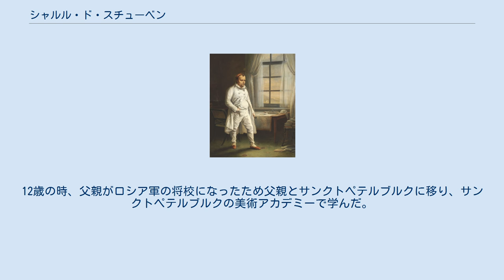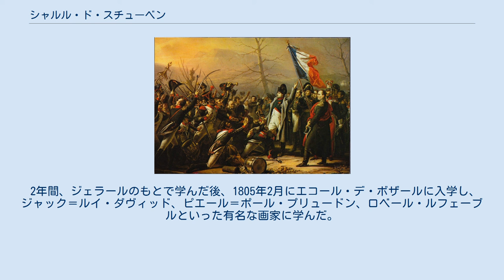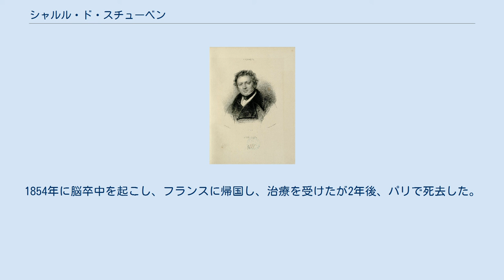シャルル・ド・スチューベン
シャルル・ド・スチューベン、ドイツ語名、カール・フォン・シュトイベン（Charles de Steuben、Carl von Steuben 、1788年4月18日 - 1856年11月21日）はドイツ生まれで、フランスやロシアで働いた画家である。
歴史画や肖像画を描いた。
「ロマン主義」の画家の一人とされる。
 テューリンゲンのバウアーバッハ (Bauerbach)で、ヴュルテンベルク公国の軍人の息子に生まれた。
12歳の時、父親がロシア軍の将校になったため父親とサンクトペテルブルクに移り、サンクトペテルブルクの美術アカデミーで学んだ。
父親とロシア宮廷の関係から、ザクセン＝ヴァイマル＝アイゼナハ大公カール・フリードリヒと1804年に結婚するロシア大公女マリア・パヴロヴナの随員として1802年にヴァイマルへ移った。
この経歴は将来の軍人、宮廷の役人として高い地位を約束するものであったが、家族の知り合いの詩人、フリードリヒ・フォン・シラーが画家としての才能を認め、その勧めにしたがって、画家の道に進んだ。
1803年にシラーの紹介状をもってパリの画家、フランソワ・ジェラールを訪れ、ジェラールの弟子になった。
 2年間、ジェラールのもとで学んだ後、1805年2月にエコール・デ・ボザールに入学し、ジャック＝ルイ・ダヴィッド、ピエール＝ポール・プリュードン、ロベール・ルフェーブルといった有名な画家に学んだ。
 1812年のサロン・ド・パリにピョートル大帝をテーマにした歴史画を出展して、高い評価を得、ナポレオン1世に買い上げられた。
フランス復古王政の後もスチューベンの作品はルイ18世の命令で、タペストリーにされてロシア皇帝、アレクサンドル1世への贈り物にされた。
 1820年に結婚し、1823年にフランス国籍を得た。
収入を補うためにエコール・ポリテクニークの美術の教師もした、1843年にロシアに移り、ロシアの教会の装飾画の仕事などをして、11年間ロシアで働いた。
1854年に脳卒中を起こし、フランスに帰国し、治療を受けたが2年後、パリで死去した。
 息子のAlexandre Joseph Steuben(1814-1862)も画家になった。